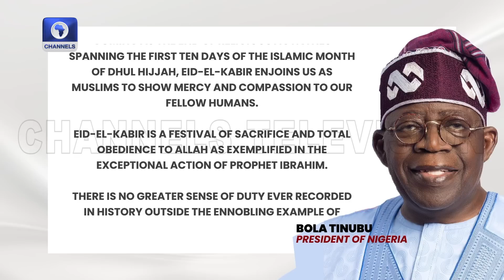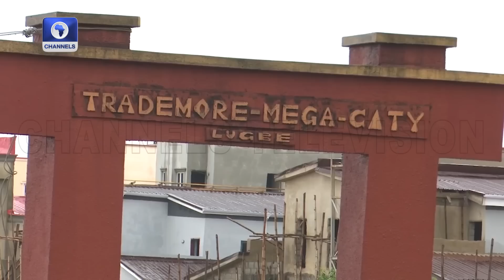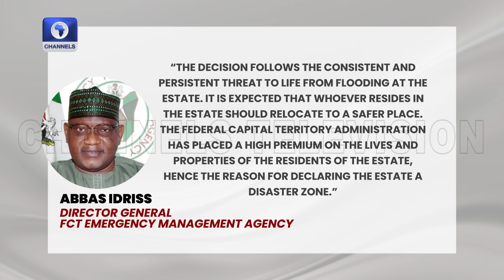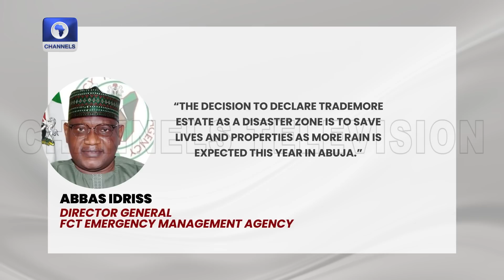FCTA Declares Trademore Estate Lugbe Disaster Zone | Dateline Abuja